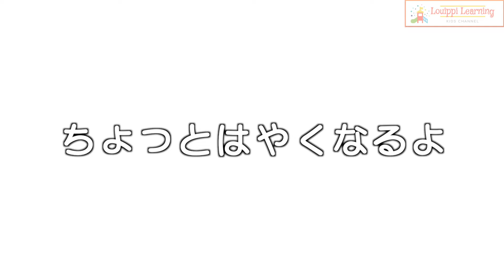動く フラッシュカード 動物 の名前 15選⑦ 0歳 〜 3歳 から始める 知育 幼児 教育 Word for toddlers/Flash card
幼児 向け 動物 の名前 15種類を覚える 動画 のフラッシュカード です。
フラッシュカード では大量の記憶を一気にインプットすることで 右脳 を活性化させます。カードの絵を見せながらその言葉を聞かせるので、右脳 の映像を処理する能力と、左脳の言語で理解する力を育てます。